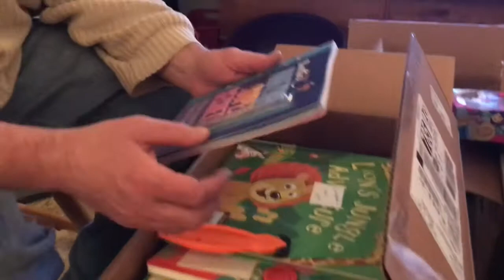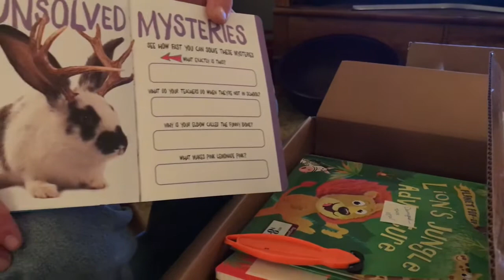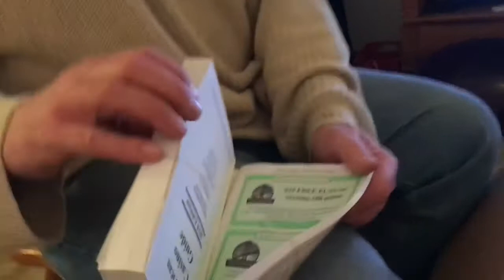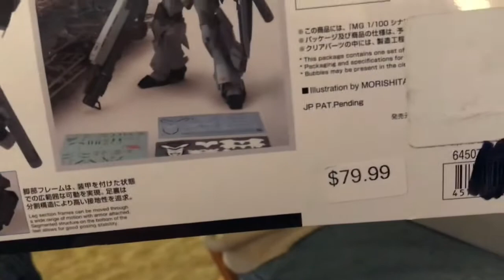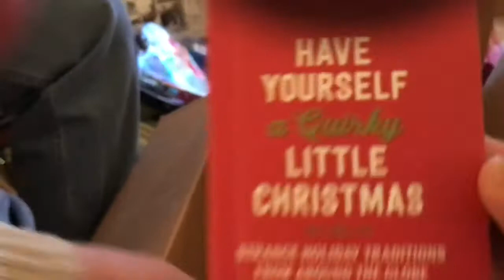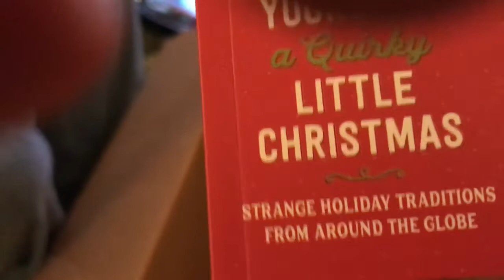Dumpster treasure part 3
Dumpster dive finds